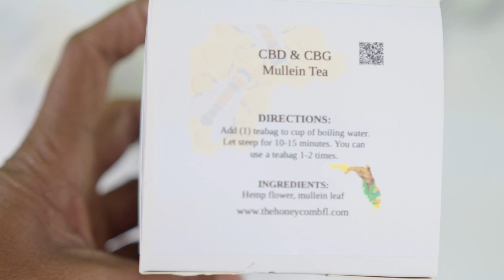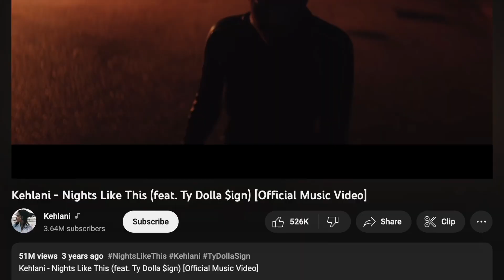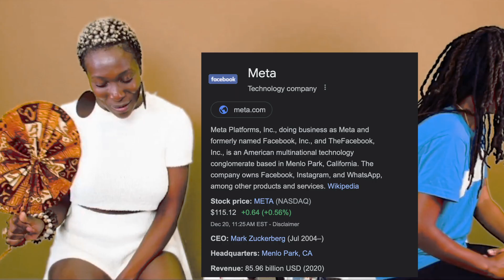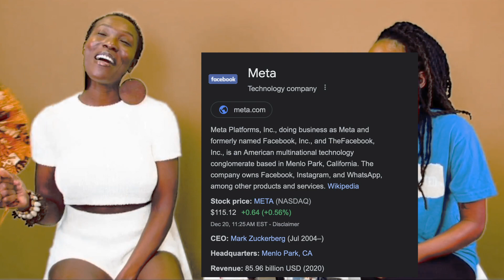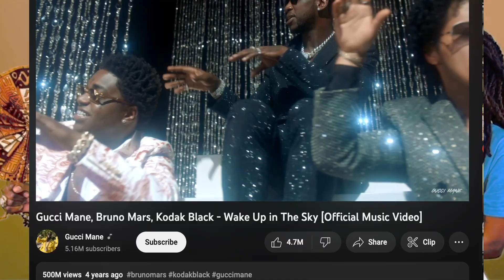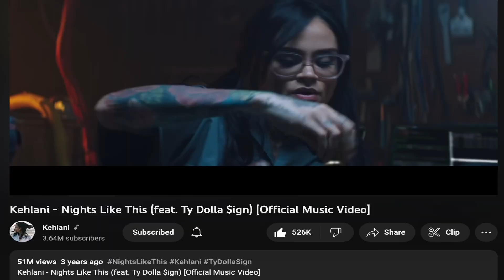Tea Time With Kendra Ep1 Guest Tari Elegele